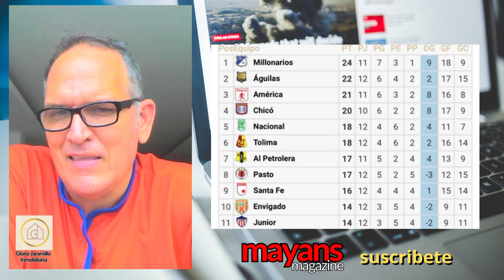Nacional, no puede con los grandes en el Atanasio, pierde con Junior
En una presentación que generó enojo entre los hinchas, Atlético Nacional dejó grandes dudas en su funcionamiento colectivo y perdió por la mínima diferencia (0-1) ante Junior, como local, en cumplimiento de la fecha 12 de la Liga BetPlay 1 2023. Un resultado que no estaba en las cuentas.

Vista Mayans Magazine en YouTube
5F2OQ1v9XZ1iw4iV7f2a